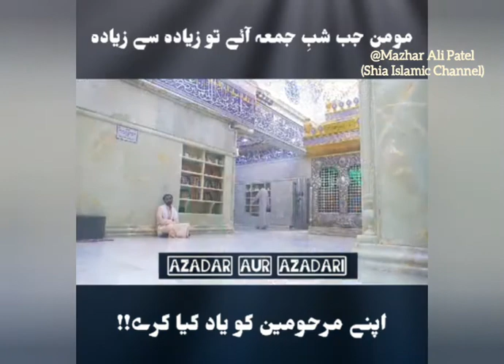Maulana Arif Importance of walidain (Parents) Shabe Jumma the night of Prayers and Forgiveness#shia